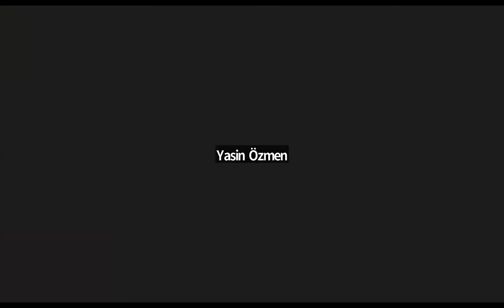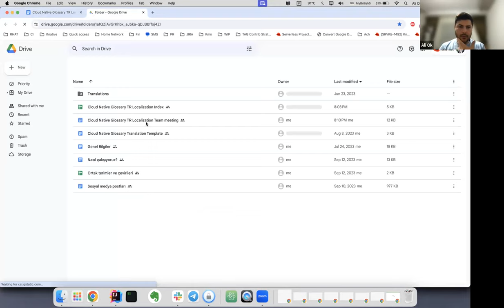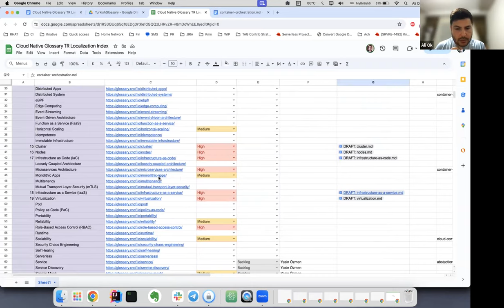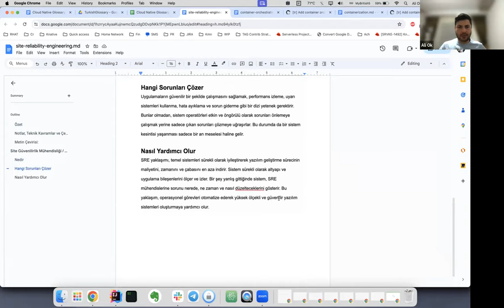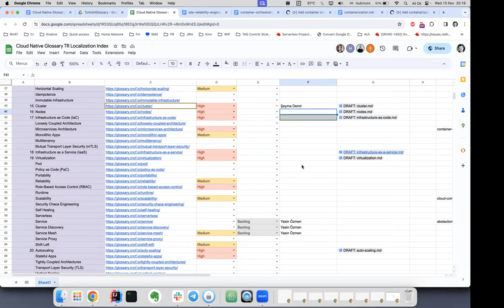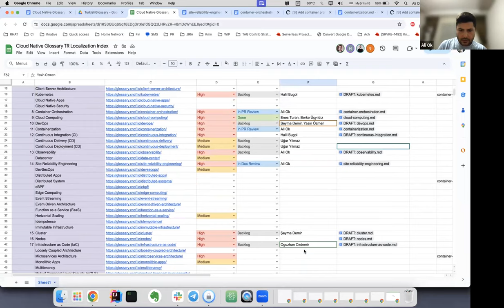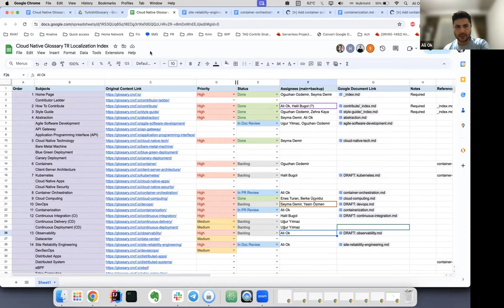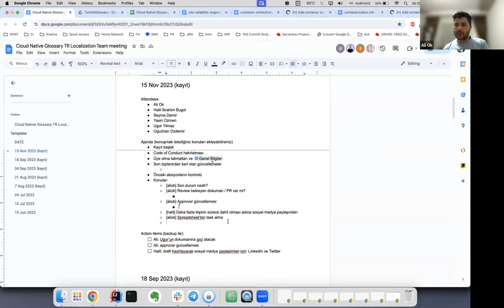Cloud Native Glossary: Turkish Localization Meeting - 2023-11-15